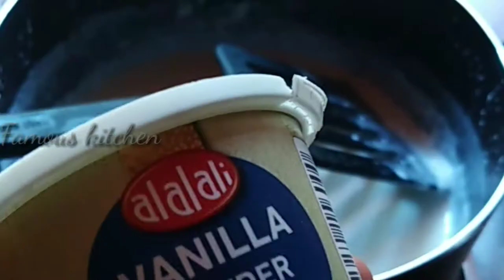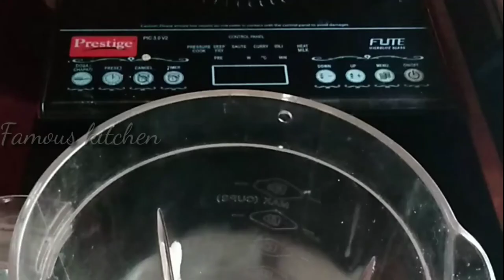Vanila icecream / ഐസ്ക്രീം ഇത് പോലെ ഒന്ന് ഉണ്ടാക്കി നോക്കൂ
ingredient

all purpose powder
milk
fresh cream
condensed milk
sugar
vanilla essen's